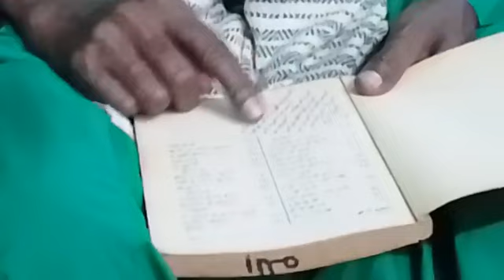Visite de Cheick Daoud Baïkôrô ce lundi 11 décembre 2023 chez Cheick Mounir Khadim Dine à Yorobodi